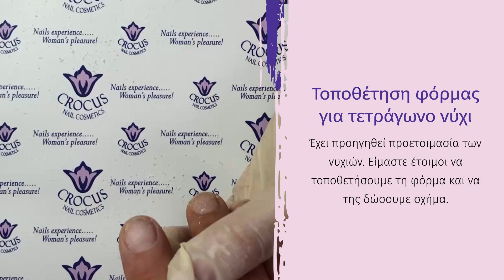Crocus Vlog#2: Τοποθέτηση Φόρμας για τετράγωνο σχήμα νυχιού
Τοποθέτηση Φόρμας για gel νύχια με τετράγωνο σχήμα.
Δείτε τη διαδικασία τοποθέτησης της απαραίτητης φόρμας πάνω στην οποία θα "χτίσουμε" ένα gel νύχι με σχήμα τετράγωνο.